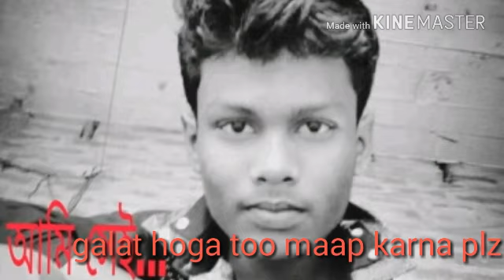কি দারুনVinod rathod song chupana bhi nehi ataa by samim